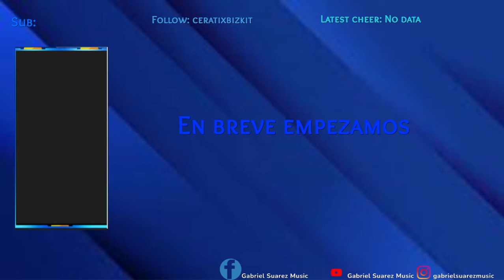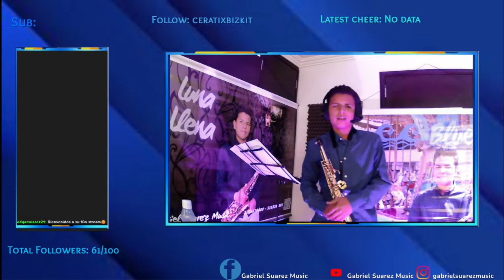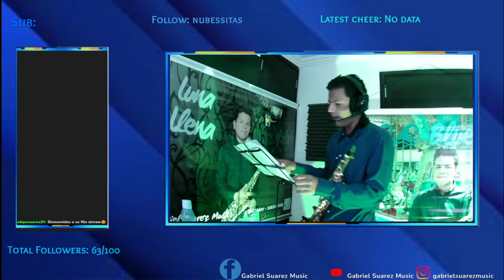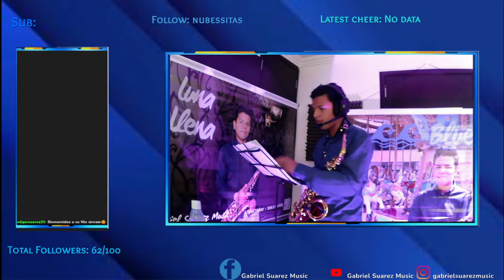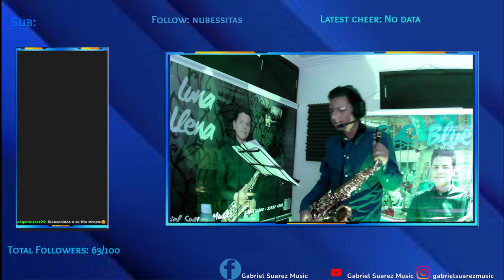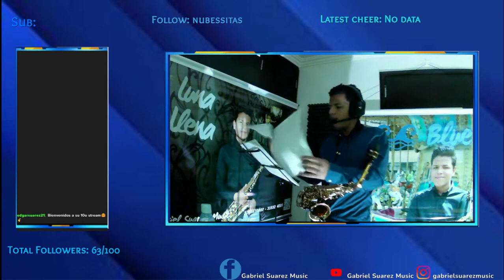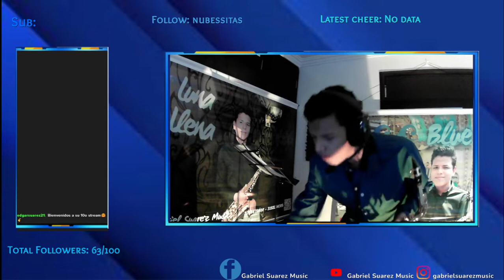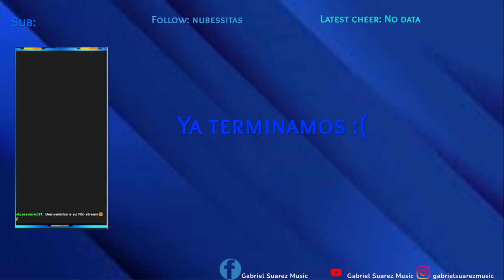Stream Dia De San Valentín - Gabriel Suarez Music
Stream del Dia de San Valentín realizado el 12 de Febrero del 2022 por Gabriel Suarez

Stream of The Valentine´s day, realized on febrary 12th 2022 by Gabriel Suarez

QUIEN SOY?

Yo soy Gabriel Suarez, un saxofonista de 14 años. Interpreto el saxofón desde los 8 años, y desde entonces he ido progresando con la música y subiendo lo mejor acá en el canal, así que nuevamente espero les guste el contenido, gracias!

I am Gabriel Suarez, a 14-year-old saxophonist. I have been playing the saxophone since I was 8 years old, and since then I have been progressing with the music and uploading the best here on the channel, so again I hope you like the content, thanks!